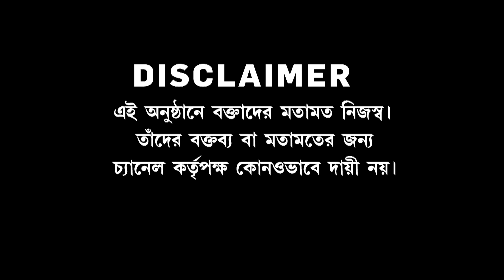রোজ উদ্ধার বোমা, অস্ত্র। শাসকের পিছু ছাড়ছে না 'টাকা চুরি'র দাগও। টাকার কলঙ্ক এড়াতে পারে শাসকদল?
Anirbaner Agniban | রাজ্য়ে রোজ উদ্ধার বোমা, অস্ত্র। শাসকের পিছু ছাড়ছে না 'টাকা চুরি'র দাগও। টাকা চুরির দায় কেন্দ্রের, দাবি মমতার। টাকার কলঙ্ক এড়াতে পারে শাসকদল?

রিপাবলিক স্বাধীন।
রিপাবলিক নির্ভীক।
আপনিই রিপাবলিক।